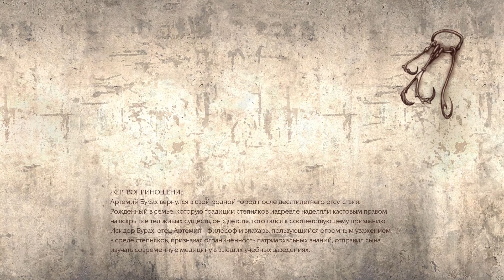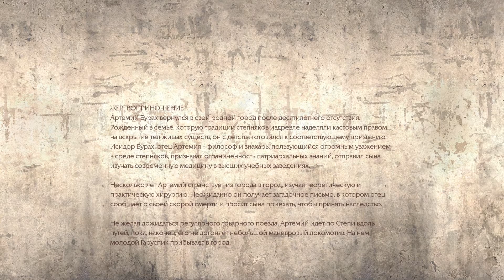Мор. Утопия "Гаруспик" #1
Прохождение: отечественного психологического произведения!
Играем за Артемия Бураха